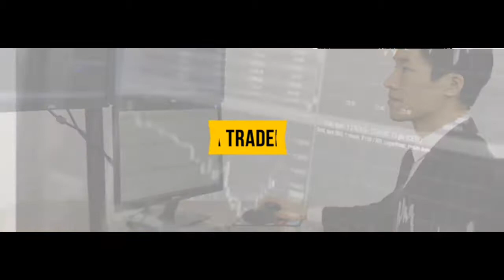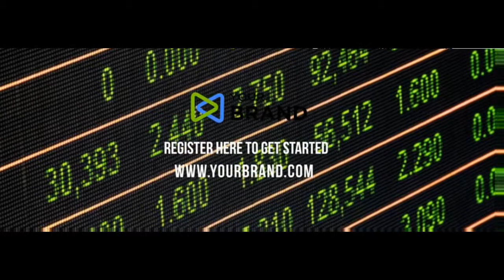Facebook Cover Videos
A collection of 13 Facebook cover videos to showcase an advertisement or deal.
Facebook pages allows inserting both photo or video page covers, but videos are more attractive.
Inserting videos into FB page covers is not so simple as inserting a photo, but it is possible if the video has the correct dimensions.
Our Company has many prepared templates, but those templates can be edited with different photos, texts and color schemes.